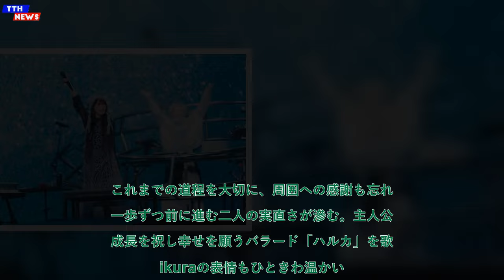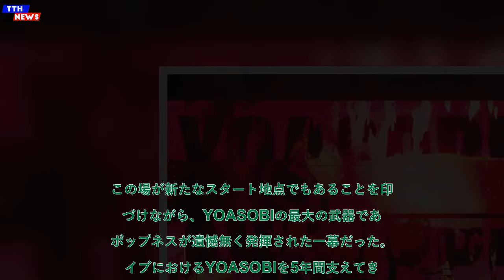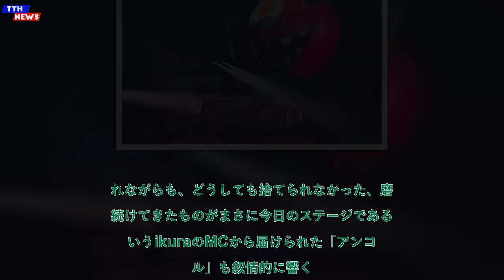TTH- 【ライブレポート】YOASOBI、5年の足跡を確かめる“超現実”の現実